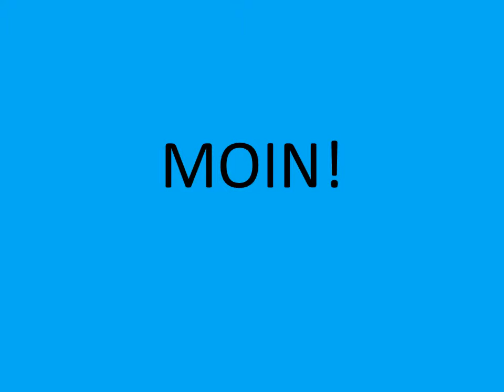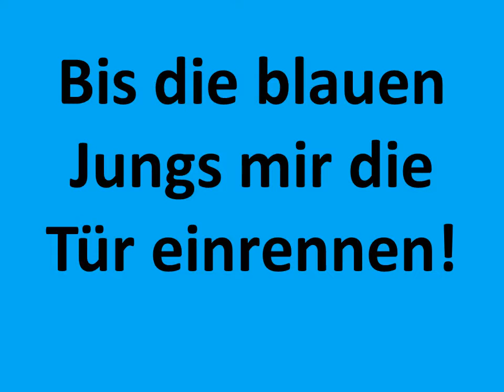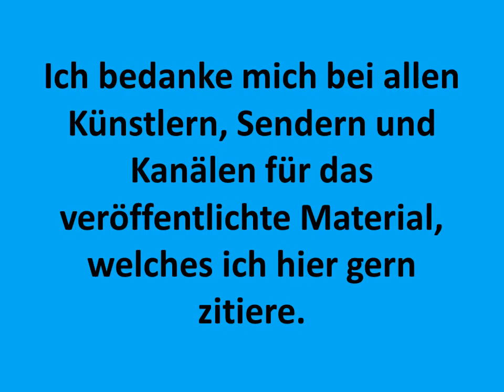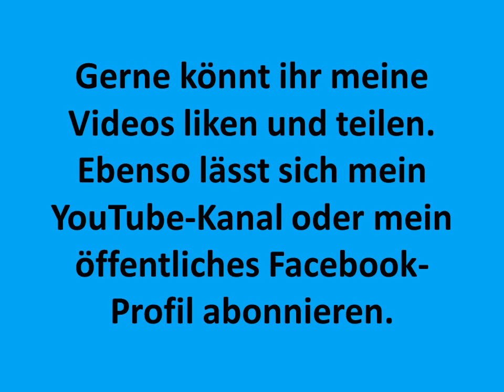Stefan Raab - ich kann mir das durchaus vorstell´n - Song Title Indicates Meaning - jaspertine